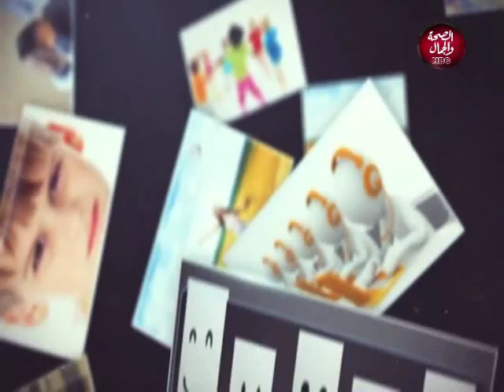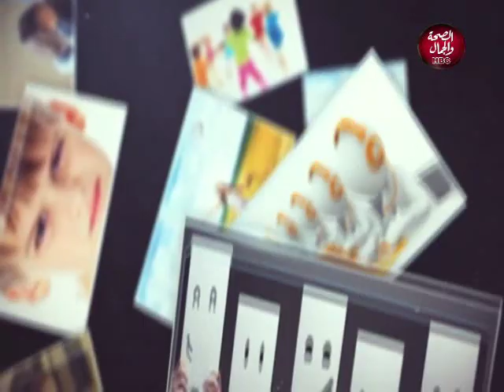إلي اخره | اعرفي ازاي تختاري الاستايل المناسب للمكان المناسب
تقديم | سارة ميزار
وفي ضيافتها | دنيا ياسين ستايلست و ميك اب ارتيست